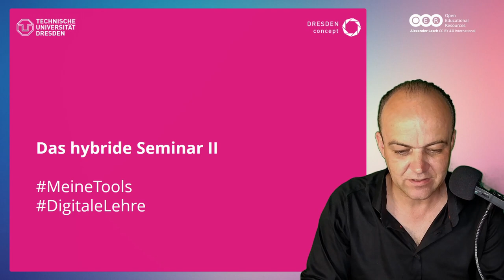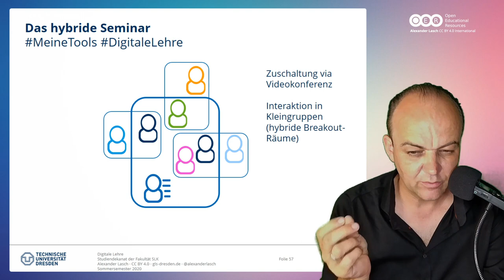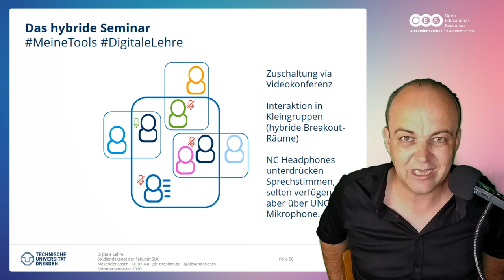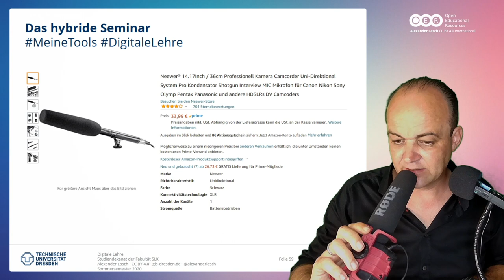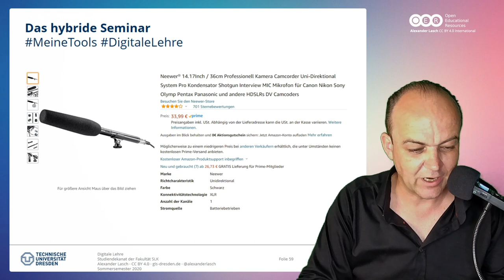DigitaleLehre: Das hybride Seminar II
Wir testen Noice Cancelling Headphones für das hybride Seminar -- das Ergebnis ist für bestimmte Settings in Ordnung. Die gute Nachricht: Es gibt keine (!) Interferenzen. Aber: Wir müssen danach noch einen Schritt weiter gehen: Kommunikation mit Richtmikrofonen. Diese testen wir dann in Teil III.

Danke an Jessica Flecks, Dominik Hetjens, Veronika Sahlbach & Ann-Sophie Schnitzler (in Distanz) und an Barbara Hoffmann & Lisa Richter (in Präsenz). Wir waren das erste Mal wieder in einem Seminarraum nach dem November 2020.

00:00 Begrüßung
01:12 Test NC-Headsets im hybriden Setting (Lisa spricht ohne aktiviertes Mikrofon im Raum: 04:34)
06:12 Auswertung